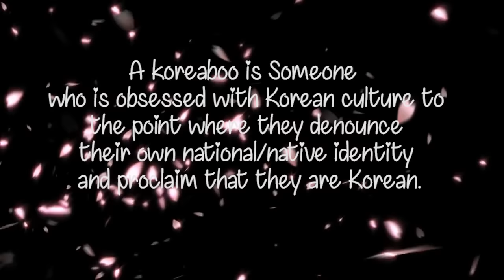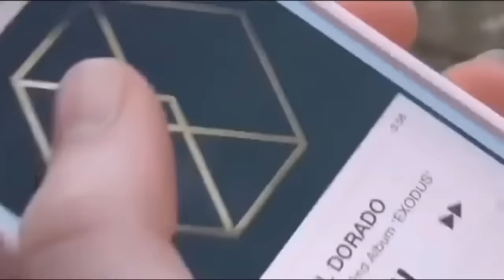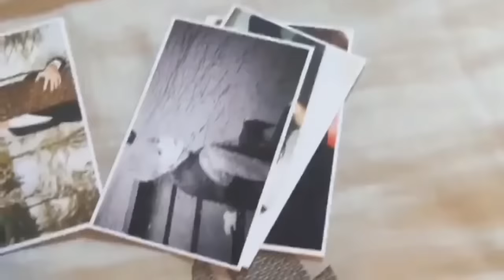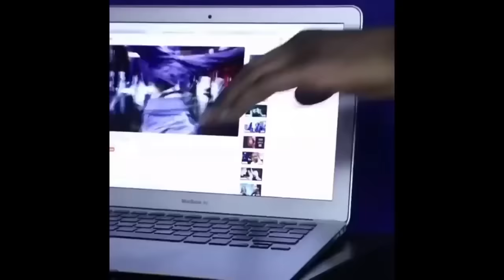a koreaboo cringe compilation (reupload)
*These videos do not belong to me*
~ just jokes nothing personal